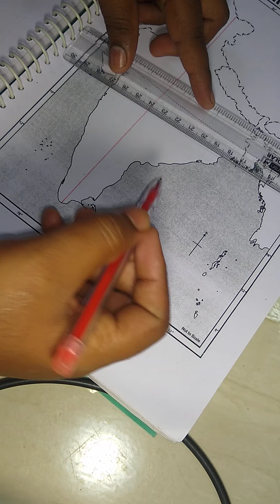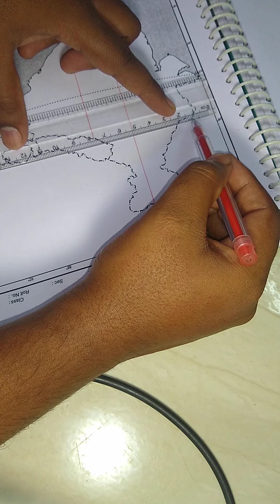Geo optional map work short cut